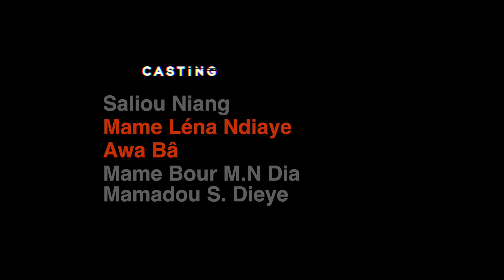WAAJAL TABASKI Episode 8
WADJAL TABASKI " qui est une série qui relate et met en évidence les problématiques social et culturel au sein d'une famille polygame sénégalaise au cours des préparatifs de la fête de Tabaski